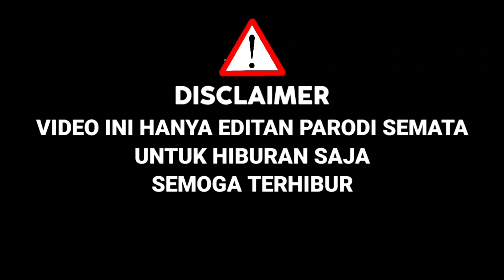Semua Menangis‼️Tangis Lesti Pecah,Suara Merdu Peserta Ini Mirip Charly Setia Band||Parodi Lida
KALI INI SAHABAT SETIA COBA UNTUK PARODI COVER AJANG PENCARIAN BAKAT LIDA DANGDUT
DENGAN MEMBAWAKAN LAGU DARI SETIA BAND SINAR JANGAN MENANGIS